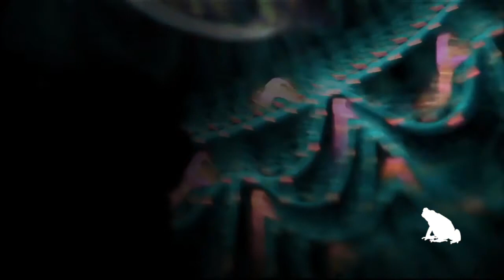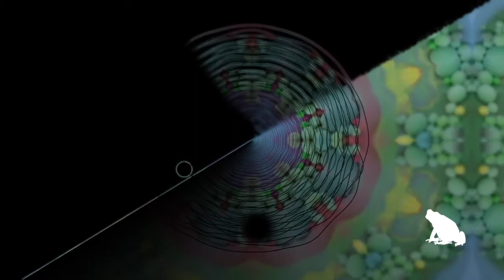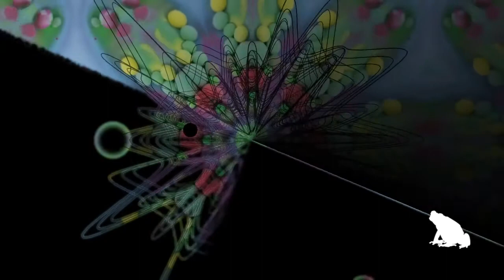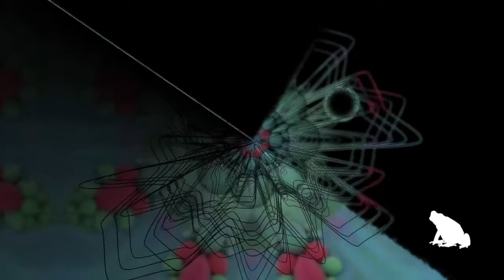EXHALE radioshow #52 : Techno, mixed by alfredo ferrer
Also available on Mixcloud

submit your track or mix!